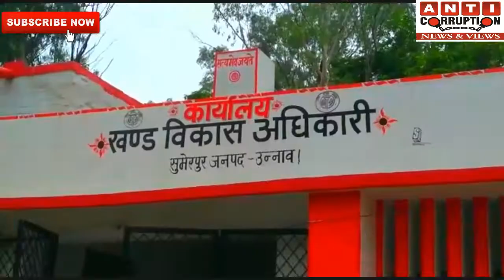देखिये भगवन्त नगर क्षेत्र की खबरें,मासूम बच्चों के जीवन के साथ खिलवाड़ तो कही एससीएसटी एक्ट का विरोध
सुमेरपुर विकासखंड में संचालित विद्यालयों में चलाए जा रहे वाहनों में मानक विहीन स्तर पर बच्चों को भूसे की तरह भरकर ढोया जा रहा है अभिभावकों की शिकायतों का भी संज्ञान विद्यालय प्रबंधन नहीं लेता और मनमानी फीस भी प्रतिमा वसूल रहा है वही जिम्मेदार अधिकारी भी मौन साधे हुए किसी बड़ी घटना का इंतजार कर रहे हैं।
उन्नाव जनपद के विधानसभा क्षेत्र भगवंत नगर के पास स्थित धानी खेड़ा में  sc / st का विरोध किया जिसमें धानी खेड़ा चौराहे पर जुलूस निकाला गया धानी खेड़ा के सभी दुकानदार एवं धानी खेड़ा के सभी व्यक्ति और निहाली खेड़ा के काफी व्यक्तियों ने किया किया विरोध जिसमें धानी खेड़ा चौराहे पर निकाला गया जुलूस जिसमें व्यापार मंडल अध्यक्ष रामेश्वर सिंह मोना प्रधान गोलू सिंह अनुज रोहित अमित आदि सभी लोग उपस्थित रहे इसमें भानु प्रताप प्रधान ने यह कहा कि अगर सरकार हमारी मांगे नहीं पूरी करती है तो हम धानी खेड़ा चौराहे पर आत्मदाह कर लेंगे और हमारे एक के मर जाने से समाज तो हमारा सुरक्षित हो जाएगा